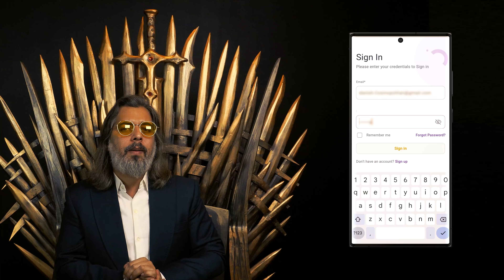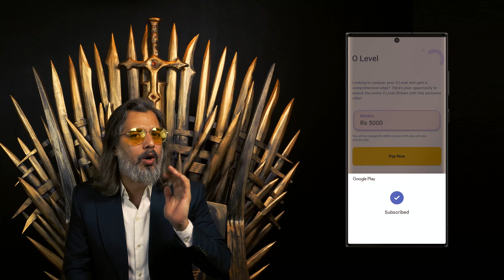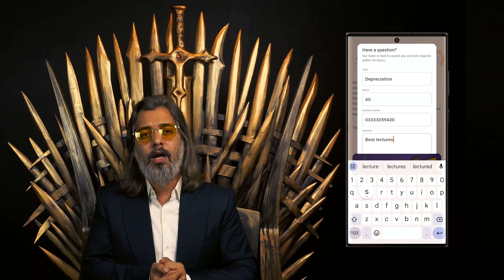IVY Online: The Ultimate Learning Platform | Features & Benefits Explained | Sir Waleed Khanzada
Welcome to Sir Waleed Khanzada's channel!

In this video, we take an in-depth look at IVY Online, a revolutionary educational platform designed to enhance learning for students worldwide. Whether you’re preparing for O Levels, A Levels, or simply exploring new courses, IVY Online provides all the tools you need to succeed. This tutorial walks you through the platform’s key features, functionality, and benefits, helping you understand how it can transform your learning experience.

What You'll Learn:
🔹 Introduction to IVY Online:

Overview of the platform and its mission to make high-quality education accessible.
🔹 Key Features of IVY Online:
Diverse Course Offerings: A wide range of subjects, including Accounting, Sciences, Mathematics, and more.
Interactive Lessons: Engaging video lectures, practice quizzes, and interactive content.
Multiple Teachers Per Course: Option to learn from different teachers to suit your learning style.
24/7 Support: Round-the-clock assistance for student queries.
🔹 Subscription Plans:
Flexible pricing options to cater to all budgets.
How to choose the best plan for your learning goals.
🔹 Ease of Use:
Intuitive interface for seamless navigation.
Access to all materials anytime, anywhere via mobile or desktop.
🔹 Additional Features:
Personalized progress tracking.
Exam-oriented preparation tools.
Community support for peer-to-peer learning.
This video offers a complete walkthrough of IVY Online, showcasing its value for students aiming to excel in their studies. Whether you’re considering a subscription or looking for a modern way to learn, this video answers all your questions about the platform.

🎓 Students preparing for O Levels, A Levels, or other courses.
🎓 Parents exploring quality educational resources for their children.
🎓 Anyone seeking a flexible and affordable online learning solution.

📢 Have questions or need help? Drop your comments below, and I’ll personally guide you! 😊